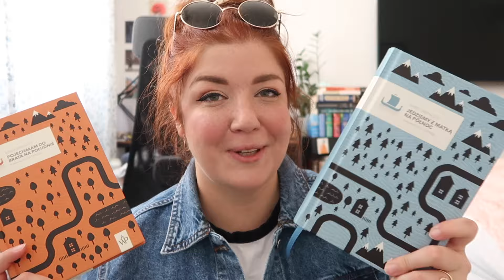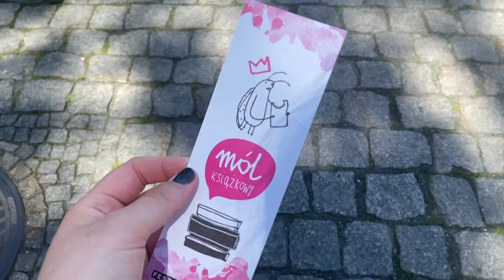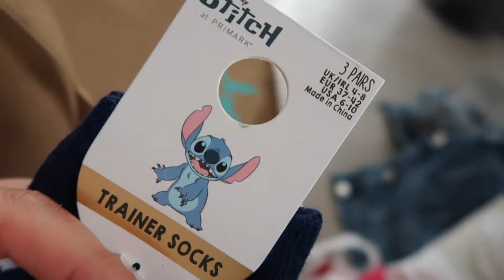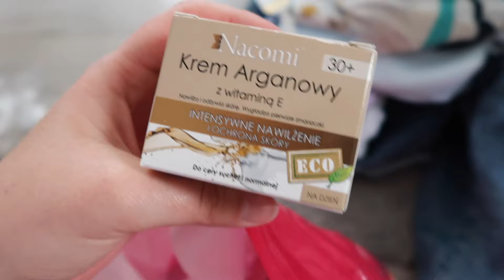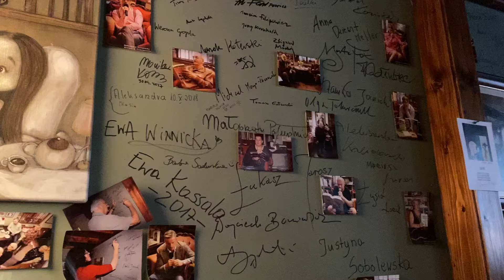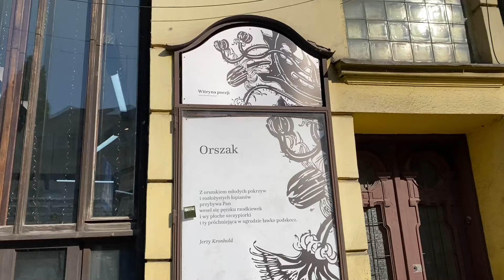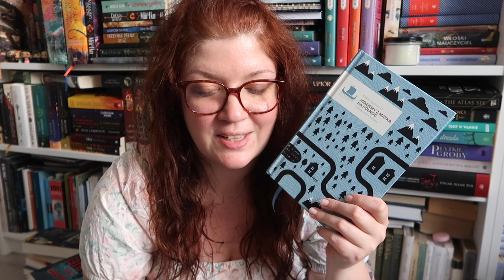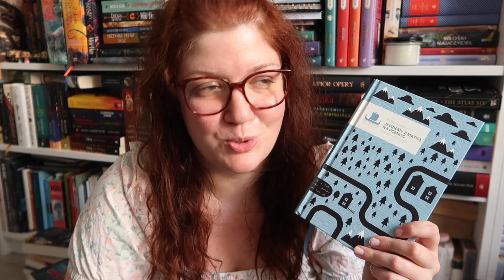⛵Seria Skandynawska, zakupy z mamą, wycieczka do Cieszyna | Panna Sasna ⛵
Hej Kochani!
Miłego oglądania!
Autorka: Karin Smirnoff
Seria: Seria Dzieł Pisarzy Skandynawskich
Przekład: Agata Teperek

📷  Canon g7x mark II
💻 iMovie

ZAOBSERWUJ MNIE!

W filmie mówię o książkach, które otrzymałam od wydawnictw w ramach współpracy. Opinie umieszczone w moich filmach są zawsze szczere i wynikają one jedynie z treści przeczytanych książek, a nie z warunków umowy.